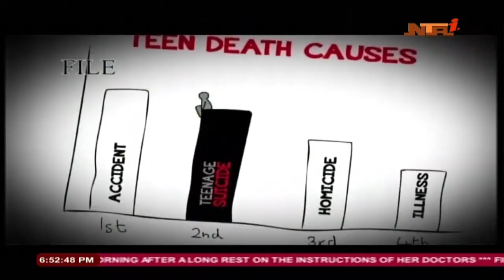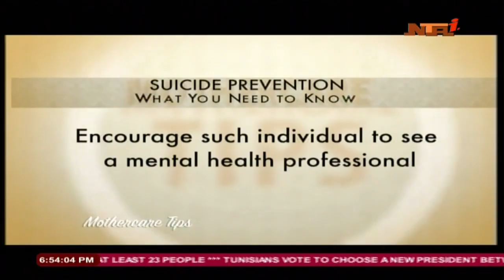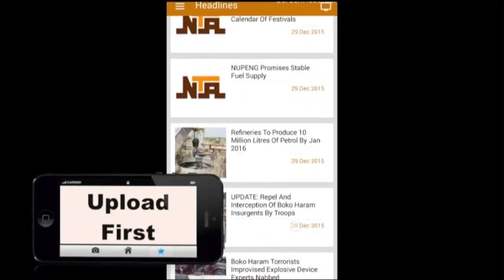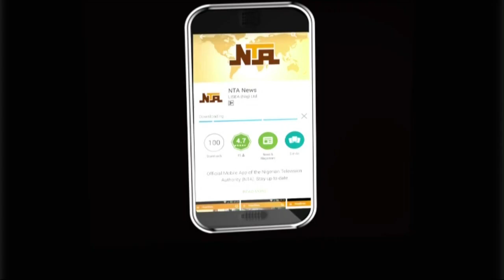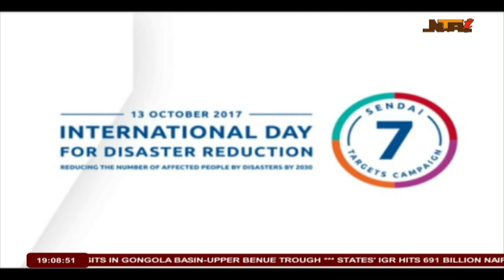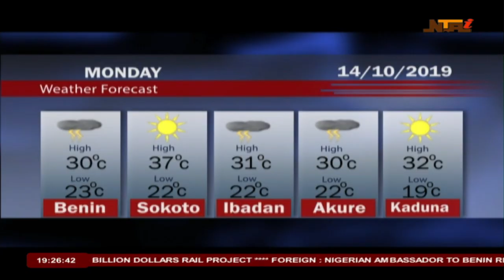NTA LIVE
Abuja, Nigeria